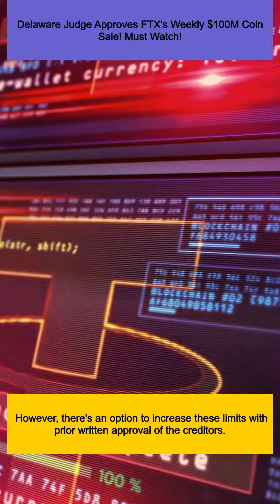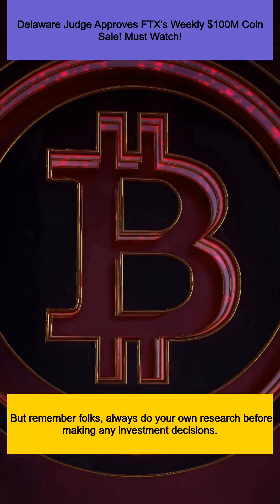Delaware Judge Approves FTX's Weekly $100M Coin Sale! Must Watch!